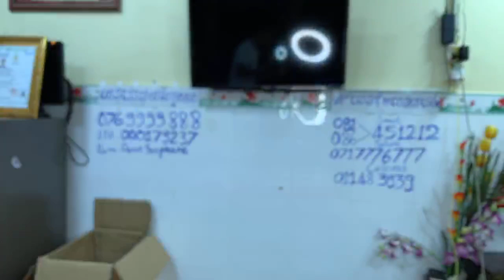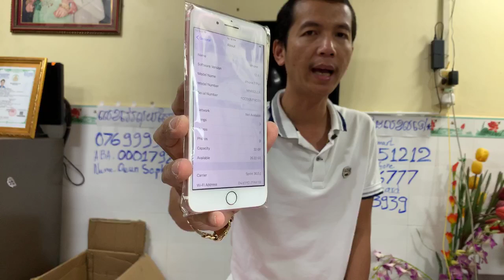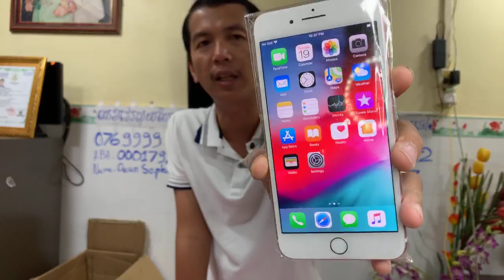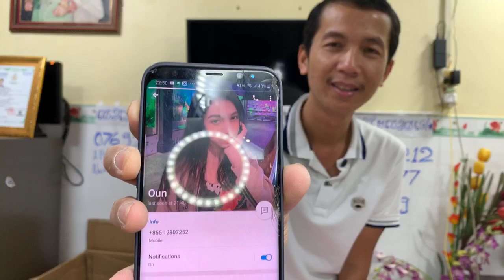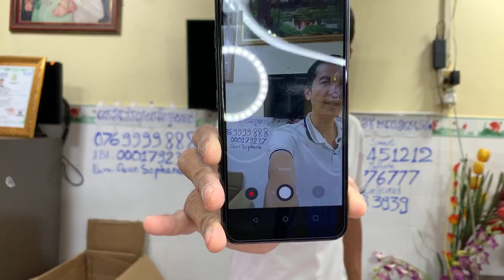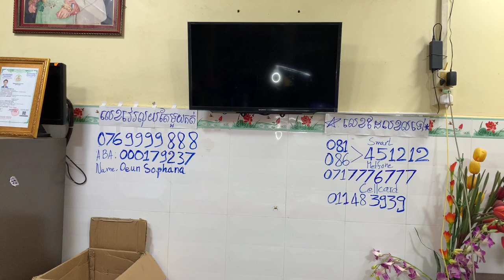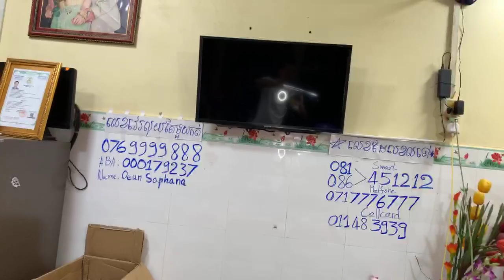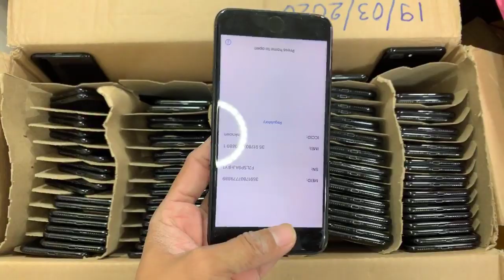iP 7Plus 32 ធានាសុីនទាំងអស់ ល្អស្អាត $170-$175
តេីបងចង់បានទូរស័ព្ទ អីដែរ? ដាក់លេខមួយ ទីតាំង
ស្រួលទាក់ទង ភ្នំពេញដឹកឧ្យ ខេត្តវេរលុយចូល Page
សំរាប់អតិថិជន អ្នកប្រេី ជួយ Share 10 20 បងប្ធូន
7Plus 128 ធានាសុីនទាំងអស់ ល្អស្អាត $195-$200
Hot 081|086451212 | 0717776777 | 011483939